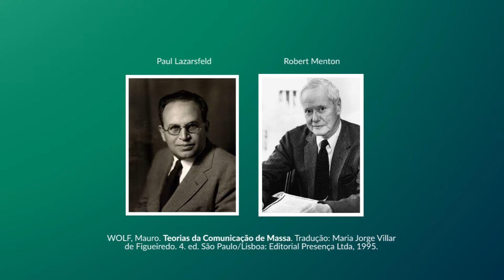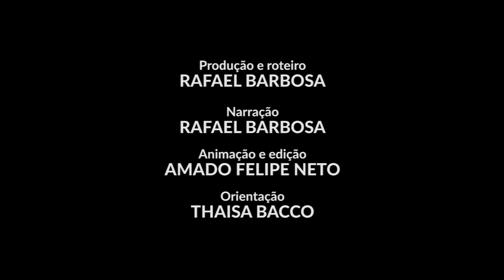PARA QUE SERVEM OS MEIOS?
Os estudos da teoria funcionalista buscam compreender quais são as funções e disfunções dos meios de comunicação de massa na sociedade. Sendo assim, esta animação se concentra em explicar os principais conceitos dessa teoria, contextualizando através de exemplos e lançando mão de desenhos, ícones, trilha sonora e narração. Ao final, o vídeo propõe uma reflexão ao trazer todos esses conceitos para a realidade atual da mídia. O objetivo desse vídeo é fazer desse vídeo um instrumento de informação e conhecimento em uma prática educativa.

FICHA TÉCNICA

RAFAEL BARBOSA

Narração
RAFAEL BARBOSA

Animação e edição
AMADO FELIPE NETO

Orientação
THAISA BACCO